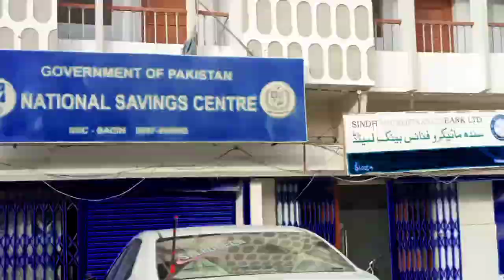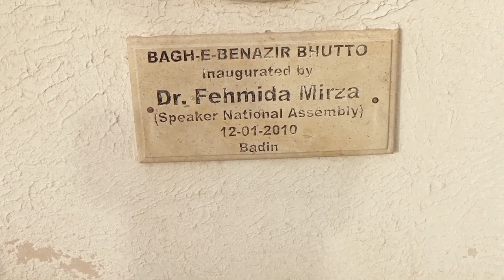Es Shahr me kamaal ke manazir 😍 || City vlog kirshanlal vlogvideo travel vlog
Es Shahr me kamaal ke manazir 😍 || City vlog
friends aj bi kaafi enjoy kiya ap ki support chahiye aisay Manzar Roz dikhata rahon ga zarur dekhna agly video k lye channel ko subscribe kar k Bell 🔔 icon ko press kr k jayiye ga travelvlog travel vlog graduation vlog , education vlog , blog, people and blog
,vlogs , daily life vlog, cafe vlog, dentist vlog ,
weekend vlog , weekend blog ,
👋 Hello everyone, I'm Kirshan Lal!
I run an awesome YouTube channel where I bring you along on my daily adventures, document my unique experiences, and share all about my life in the form of vlogs.💼🚀
Got a curious mind. !!! Excellent! Because I also love to delve into a diverse range of topics on my general blogs, providing you with insight on various subjects and sparking interesting conversations. 📚
Whether you are an old subscriber or a new friend who just dropped by, feel free to connect. Let's make this place a fun community for people like us who are passionate about life and learning. 🌏 🎉
Let's explore the world, one vlog at a time! ✨🚀